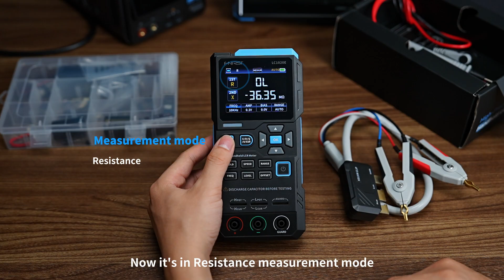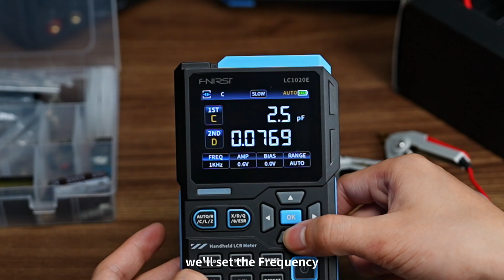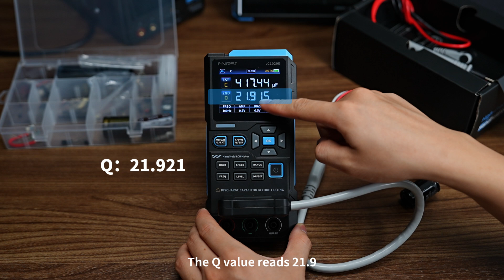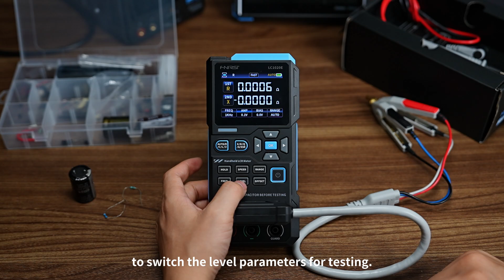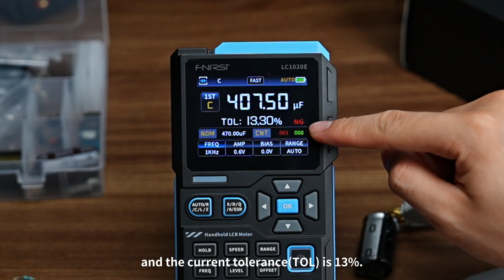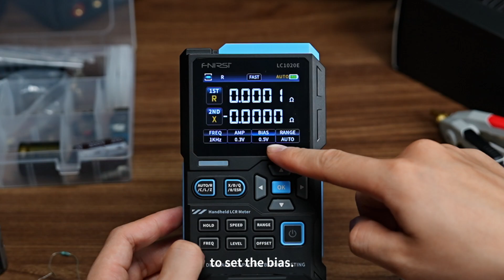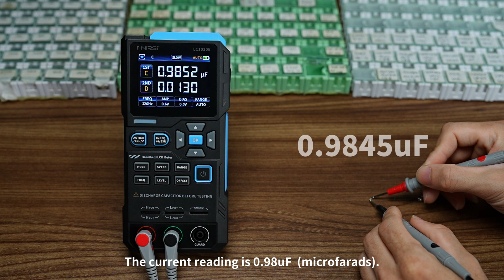FNIRSI LC1020E Full Tutorial | Calibration, Measurement & Auto Sorting Guide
$6 USD OFF! 🔥 code: LC1020E6

The FNIRSI LC1020E LCR Bridge — full step-by-step tutorial!
This video covers everything:
• Power on
• Short / open calibration
• Kelvin 4-wire measurement
• ESR / D / Q / θ testing
• Capacitor / resistor / inductor demo
• Frequency / level / offset settings
• Full auto-sorting (PASS/FAIL) mode

Perfect for electronics repair, DIY, and production line QC.